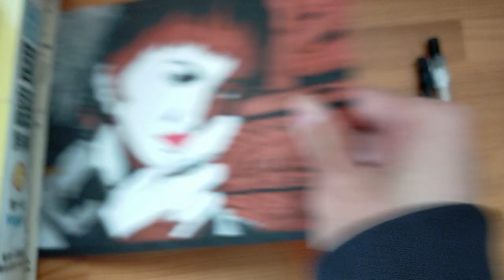また木村拓哉さんを描いてしまいましたw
また空から降る一億の星に出演している木村拓哉さんを描いてみました！！下手ですよね！？ごめんなさい🙏

あと、コメントにリクエストしてくれると嬉しいです！！